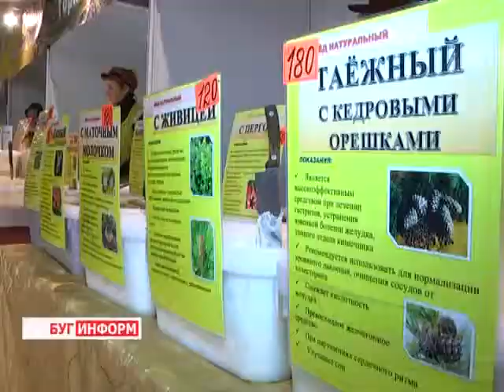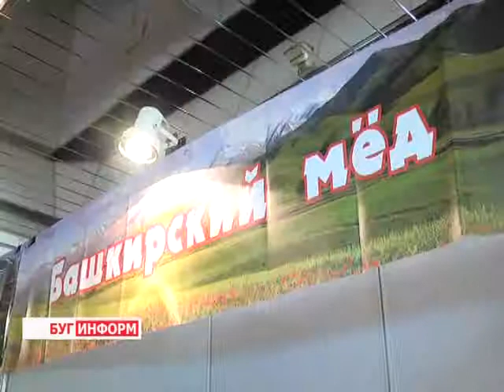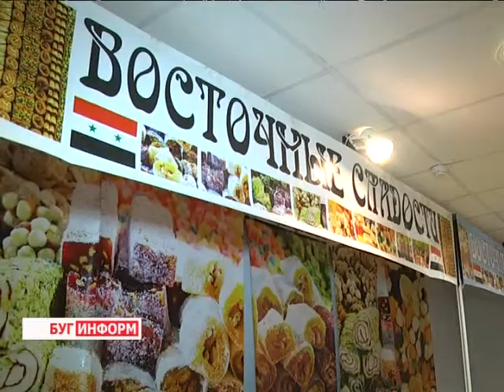2013-10-09 г. Брест Телекомпания "Буг-ТВ". Медовая и восточная выставки-ярмарки в городе над Бугом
В городе над Бугом осень -- пора настоящего ярморочного бума. С 8-го октября для брестчан и гостей нашего города начали работать сразу четыре ярмарки: Медовая, товаров  Востока  и  Пакистана и «Большая распродажа». Наш корреспондент Анастасия Страпкоузнала, чем может удивить и порадовать всех желающих эта необычная и колоритная экспозиция.